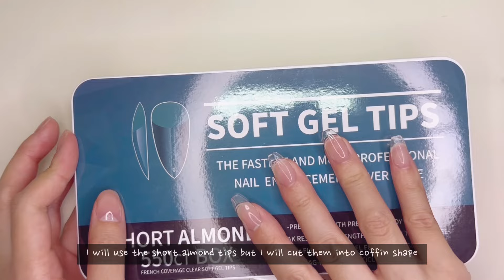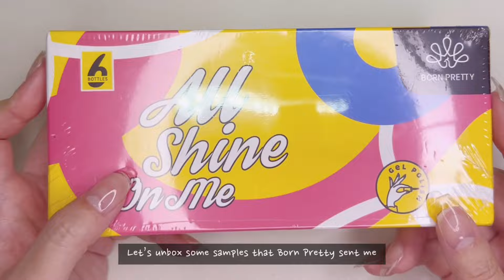[cc] self nail | 🩷 Hip & Hot Pink🪩 nail art at home, Born Pretty gel, Nail tip (gelx) extensions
(valid for a minimum of 2 products, excluding bundles, and not applicable during ongoing promotions).

Thank you Born Pretty for sending these lovely pink jelly gel polishes!

I was inspired by the colors to do something bright and trendy for the summer. So I went for a Barbie-esque, spacey theme (?) 😅

📌Time stamps
Nail removal: 0:00
Nail extension: 01:02
Born Pretty: 05:38
Nail base: 07:05
Nail stone art: 12:45
Outro with BGM: 22:29